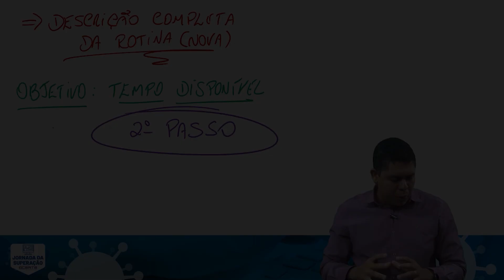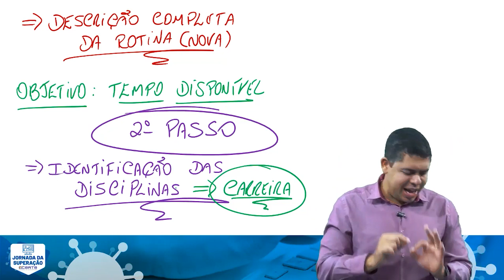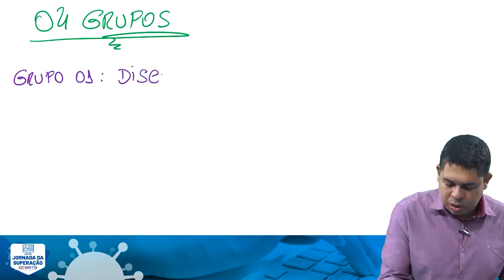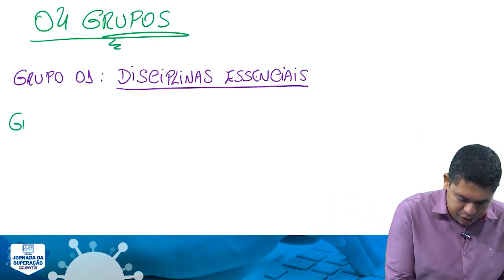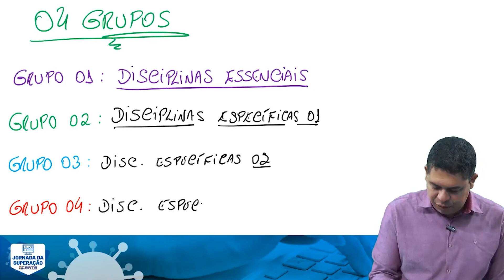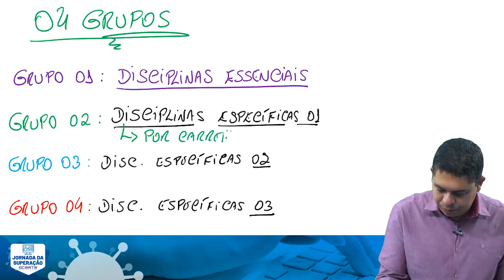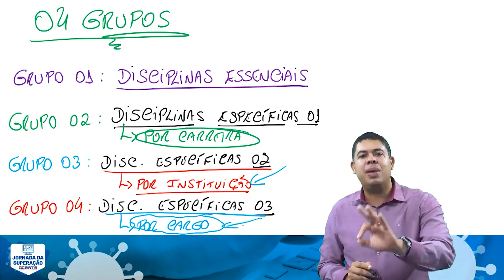Conheça o 2º Passo ao Aumento da Produtividade Estudantil